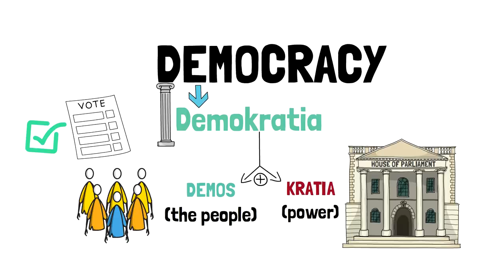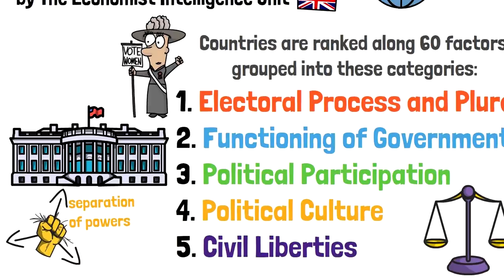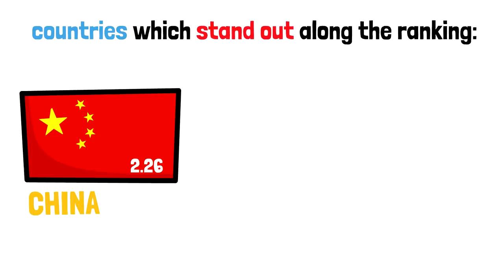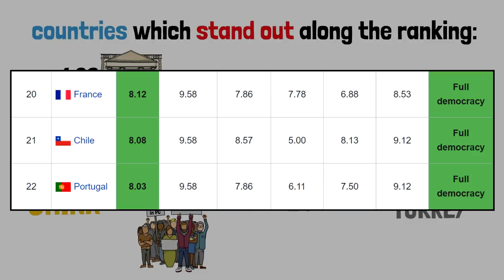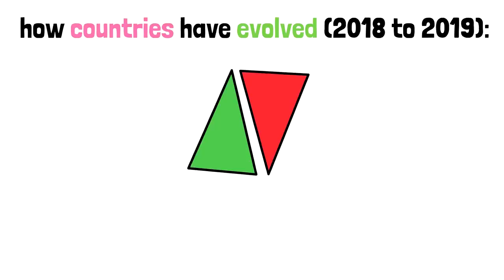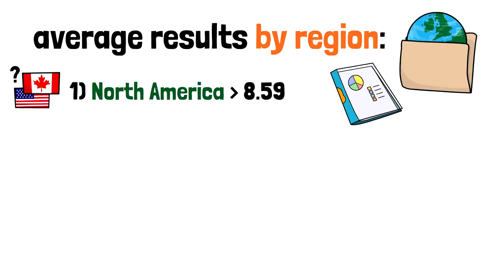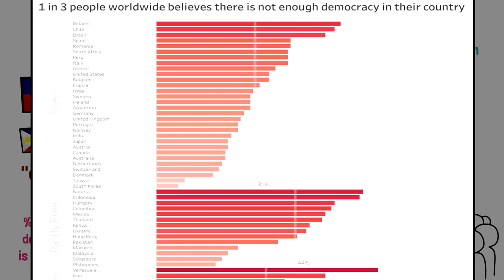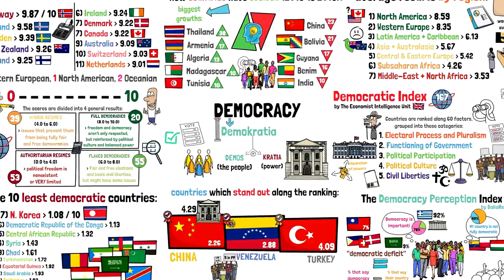The Most & Least Democratic Countries in the World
Special mention to my patrons: Richard, Ahmed, Danny, Edward, Stephen, MiFE, 43rpak, Rpgkillerspace, Wilhelm, Chet, Roy, Ryan, ou_lyss, Javier, Ryan, Pete, Cesar, Hendrick, Tom, Nancy, Hassan, Francis